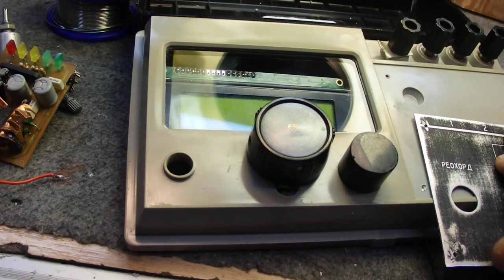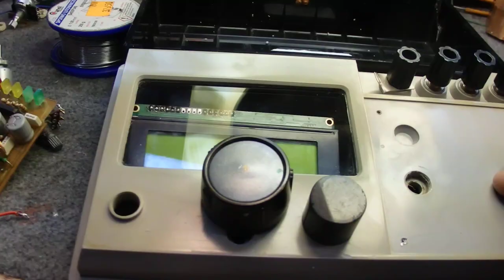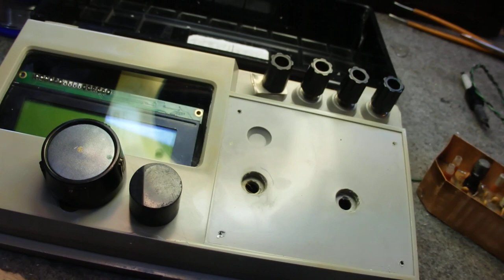Alps do VARICAPU 100K liniowo na łożysku